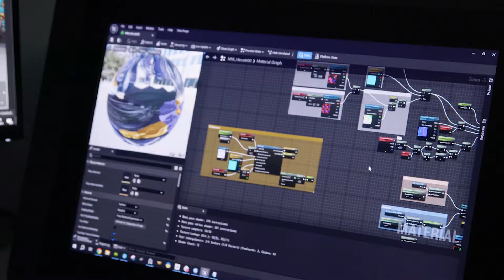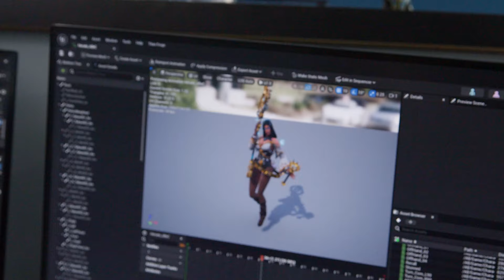SMITE 2 - Official Hecate God Reveal | Developer Deep Dive Trailer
Tartarus calls for you!
Join the team for a Deep Dive on the creation of the first Goddess designed specifically in SMITE 2: Hecate!

Become Godlike in SMITE, the free-to-play action MOBA featuring legendary mythological icons. Wield Thor’s hammer, turn your foes to stone as Medusa, or flex your divine power as one of 100+ playable Gods. No matter your skill level, SMITE has something for you!

Join over 40 million players around the world across PC, PlayStation 4, Xbox One, and Nintendo Switch - what are you waiting for? Go Ahead. Play God!